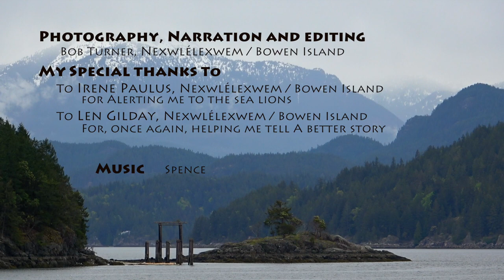Sea Lion Anchovy Dance, Alt'ka7tsem / Howe Sound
Many residents have watched sea lions feeding on schools of anchovy along the shores of Bowen Island in outer Atl'ka7tsem / Howe Sound over the past two years, part of the ongoing recovery of marine life in these waters. However, what goes on underwater is rarely obvious. Here's a look.